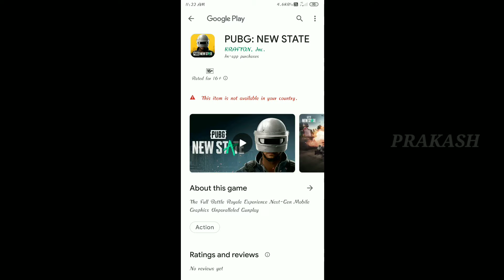PUBG -2(PUBG -NEW STATE)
In this video we see PUBG MOBILE 2

Track: cold and best of me(NEFFEX RELEASE)

PUBG-2

And leave your valuable feedbacks on comment section✍️ by